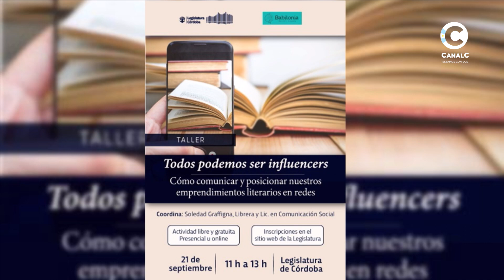Fernanda Pérez y Beatriz Grinber, escritoras en Los Turello